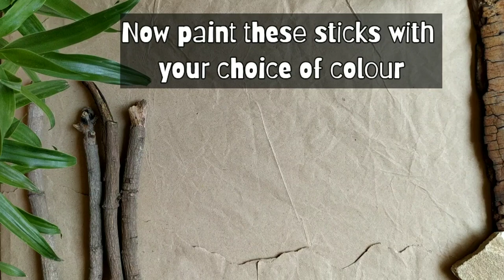How to make frames from twigs.... /wooden frames/diy frames /handmade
Here I'll give you a tutorial of handmade frames in zero budget. These frames are very beautiful, that you can give these frames to your loved ones. As we all are totally stuck in our homes now, so lets make something amazing with no cost.

Material needed:

Dried branches/twigs
Fevicol
Crepe paper
Jute thread
Acrylic colour
Brush